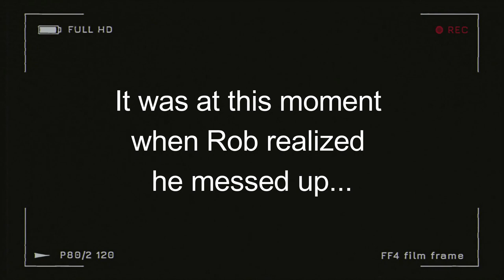Masonic Curators -121- Montgomery Lodge Leaded Glass Windows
Keith Mackinnon and Rob Jackson discuss Montgomery Lodge and their leaded glass windows in this episode.